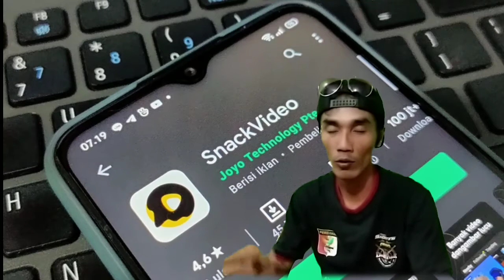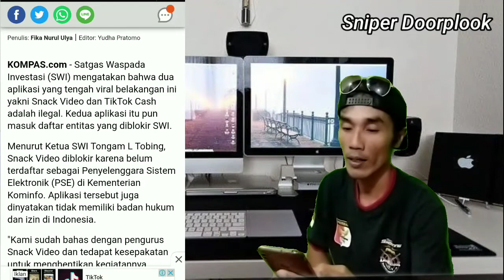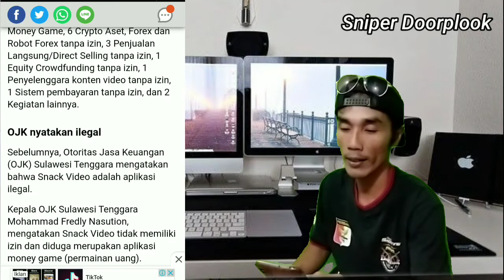AHIR NYA BEGINI VIRAL SNACK VIDIO DAN TIK TOK CASH DI BLOKIR